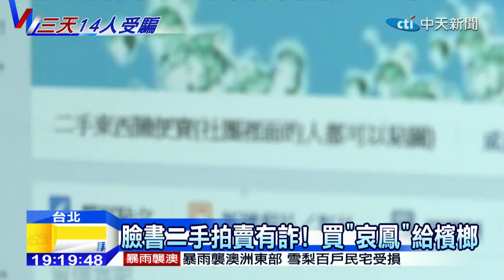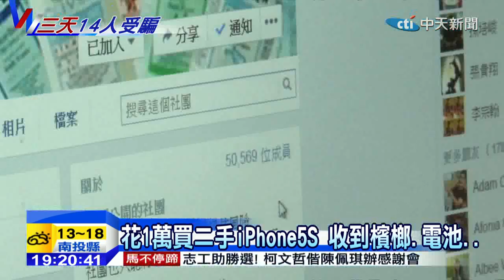20141207中天新聞 臉書二手拍賣有詐！ 買「哀鳳」給檳榔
網路購物簡單又方便，但得當心一個不留意，可能成了肥羊！最近IPHONE6上市，出現換機潮，就有臉書賣家拋售5S便宜賣，沒想到匯款後包裹是收到了，但裏頭竟是電池、檳榔等不相干物品，才短短三天就有14人受騙上當。